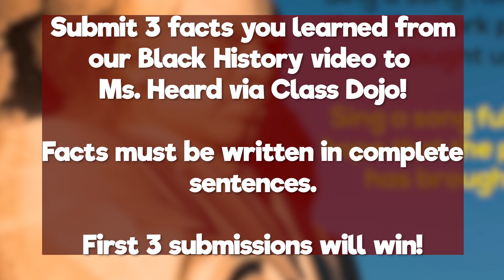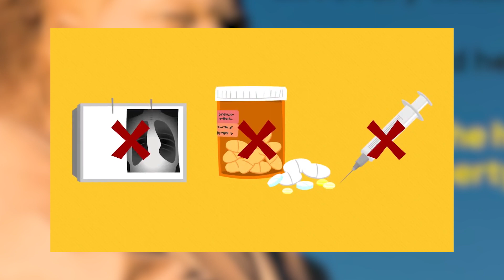February 16, 2021 Wake Up Oak View